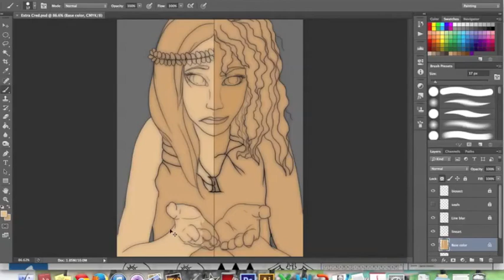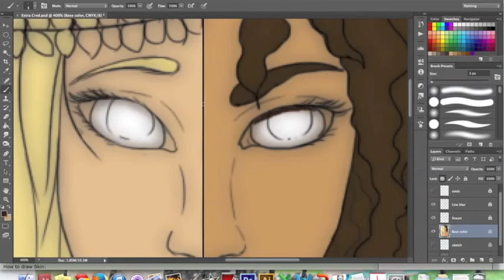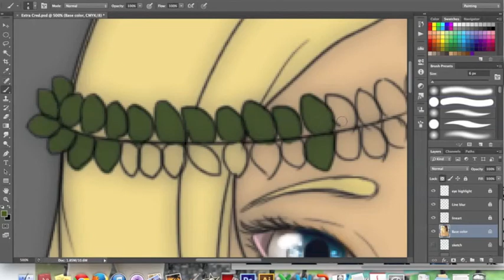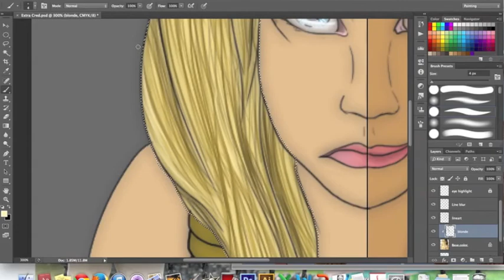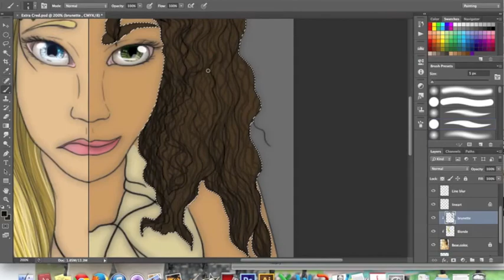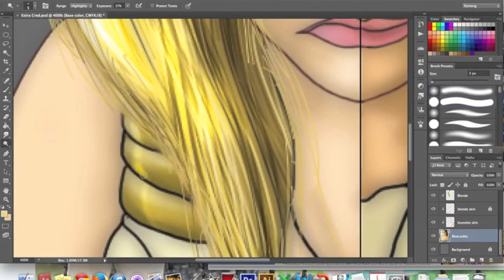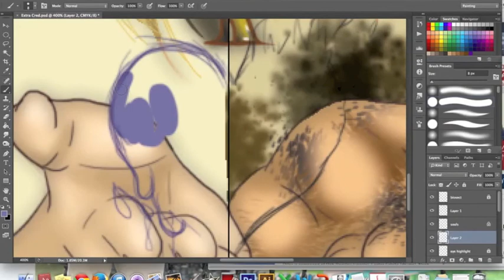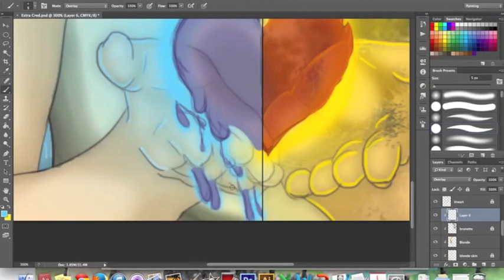Antigone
Speedpaint of extra credit assignment I did for English class.

Antigone and Ismene belong to Sophocles.